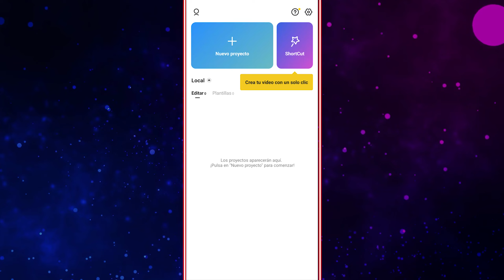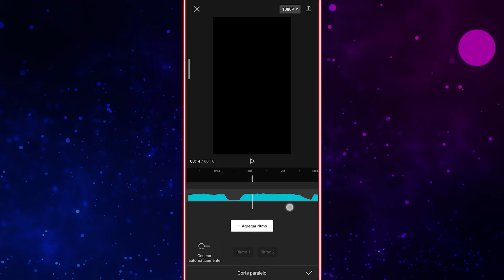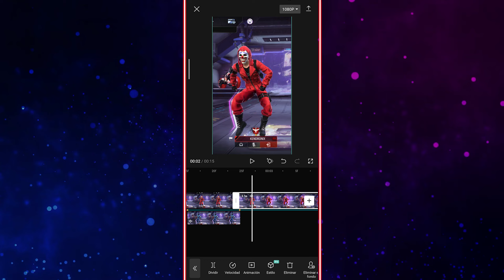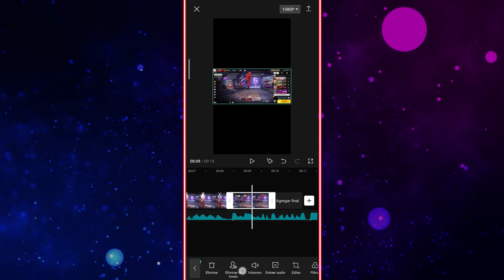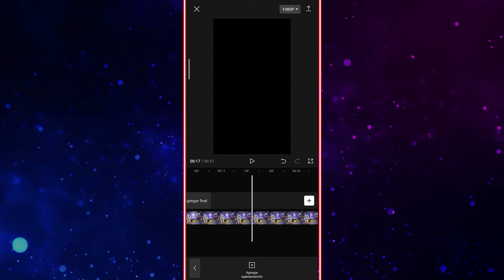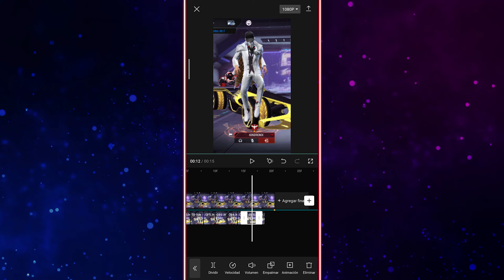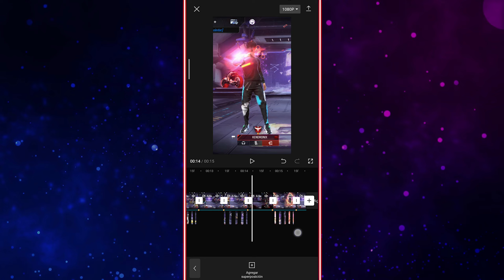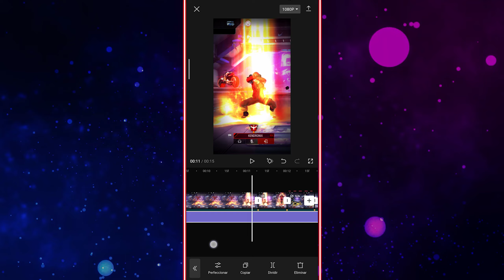Cómo editar en CAPCUT para TIK TOK de FREE FIRE en celular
❤️❤️MUCHAS GRACIAS ❤️ ❤️
                     😍😍 LOS AMOO😍😍

         🌹S🌹U🌹S🌹C🌹R🌹I🌹B🌹E🌹T🌹E🌹

DE AGRADECIMIENTO LES REGALO ESTOS APP 🥰 no olvides en compartir mis videos 🥰

(para ediciones avanzadas

(cámara lenta)

(cambia el cielo)

😈CAP CUT
LO PUEDES DESCARGAR DESDE PLAY STORE solo busca CAP CUT

😘MEITU para aumentar calidad
 buscalo en play store ❤️

😘Échale un vistazo a "Node Video - Pro Video Editor".

Usé la grabadora de pantalla de POCO X3 Pro
Resolución1080
60fps
100Mb

         🌹LINKS PARA COMONICARTE
 CONMIGO 🌹

FREE FIRE
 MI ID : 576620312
MI REGIÓN: Sudamérica
Mi nombre en free fire: KENDRONIX